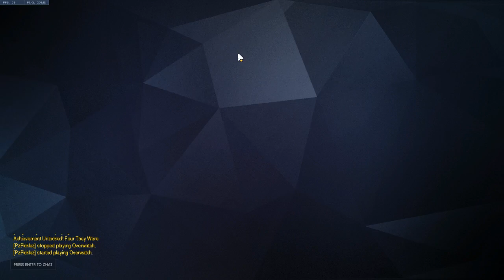Widow Hurts Junkenstein - Ep86 - Overwatch